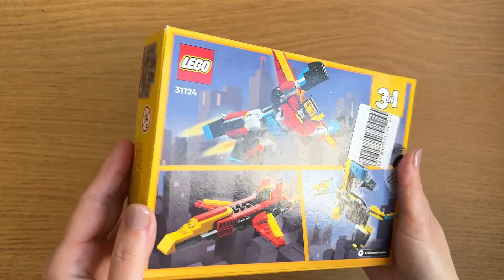LEGO (31124) Super Robot (Fighter)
Unboxing and Building
Music for video: my son